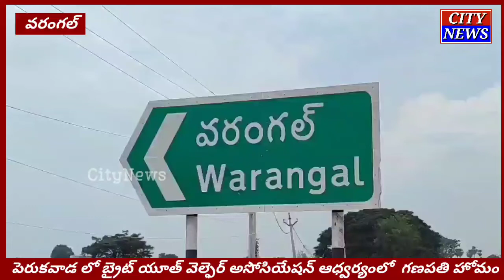పెరుకవాడ లో గణపతి హోమం ౹౹ బ్రైట్ యూత్ వెల్ఫెర్ అసోసియేషన్ ఆధ్వర్యంలో గణపతి హోమం ౹౹ City News ౹౹